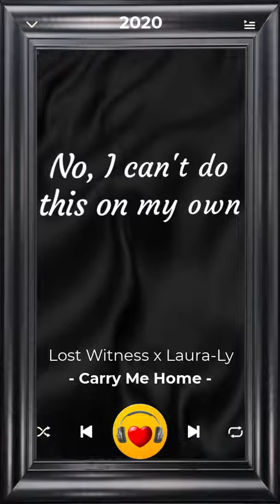Lost Witness 💖 Laura Ly ➖ Carry Me Home